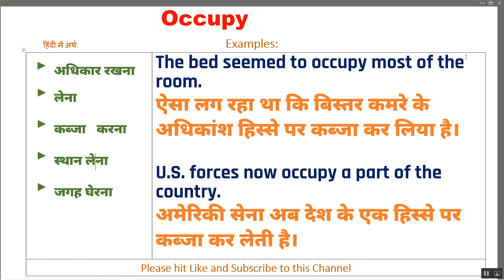Occupy Ka Kya Matlab Hota Hai | Occupy Meaning in Hindi | Occupy का हिंदी में अर्थ